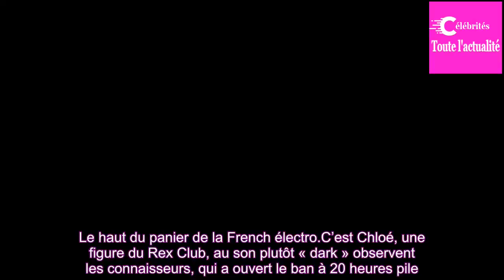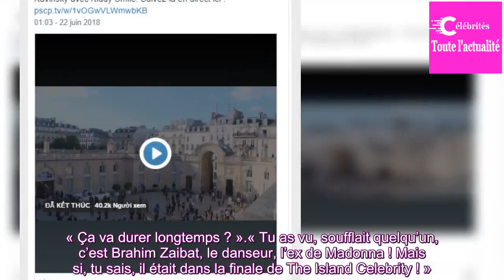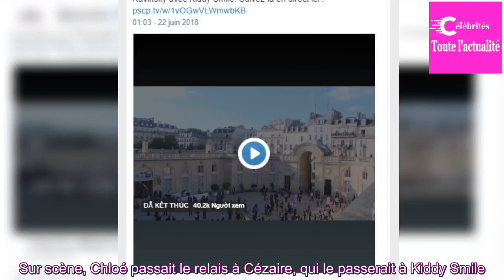Fête de la musique : c’était électro à l’Elysée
Cinq stars de l’électro ont mixé jeudi soir dans la cour du Palais de l’Elysée. Atmosphère, atmosphère…
Ce sont des gobelets assurément collectors. En plastique transparent, avec sur une face une image de la façade de l’Elysée sous la mention, en bleu blanc rouge, « L’Elysée fête la musique » et de ...